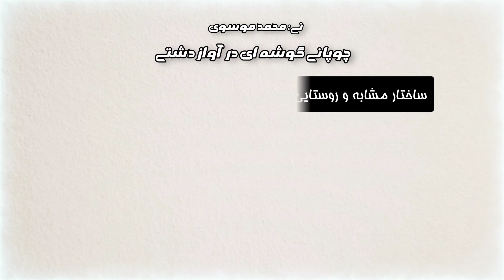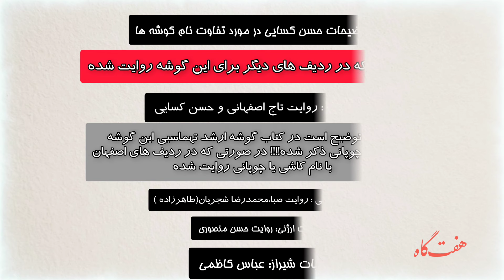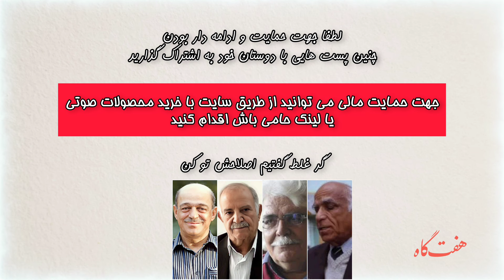گوشه ی چوپانی،کاشی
نمونه هایی از گوشه ی چوپانی همراه توضیحات

اجرای اول(نی): محمد موسوی
اجرای دوم: تاج اصفهانی
اجرای سوم: محمدتقی سعیدی
اجرای چهارم: سیدرضا طباطبایی
اجرای پنجم: حسن کسایی

به مرور اجراهایی از گوشه های  موسیقی ایرانی را قرار می دهیم این کار باعث میشه بعد از مدتی آن گوشه را فرابگیرید

اگر قصد حمایت از ما را دارید می توانید از طریق لینک های زیر اقدام کنید تا ما را در تولید محتوای با کیفیت تر یاری کنید